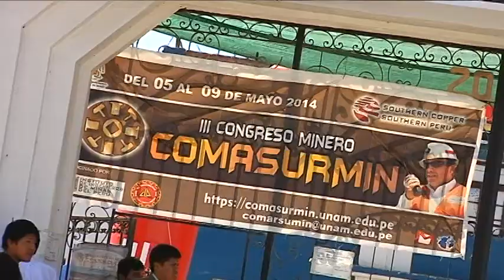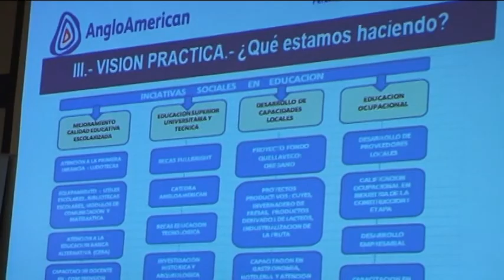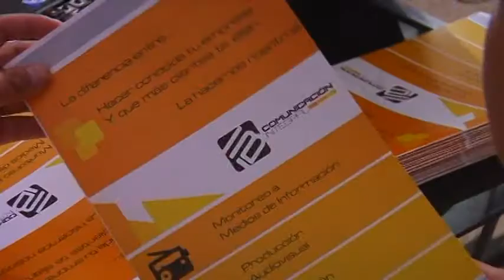Quellaveco - Anglo American presente en COMASURMIN (Reportaje)